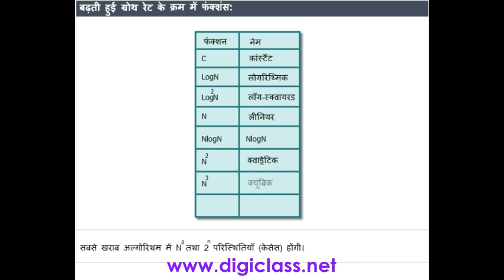01C++11- Big Oh Notation (C++ Programming course in Hindi)